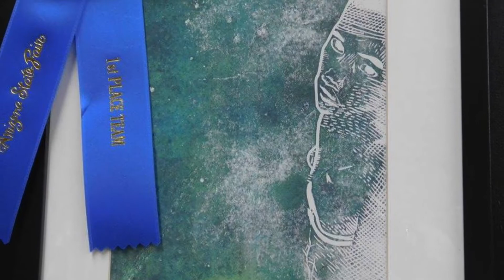TRAILER Tibetan mandalas in glass